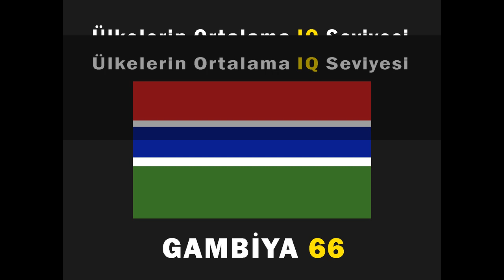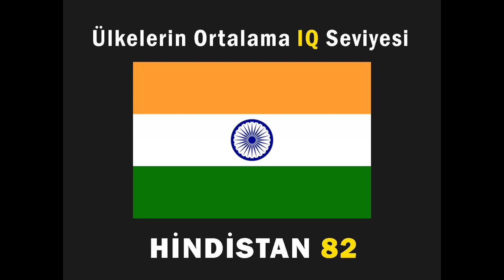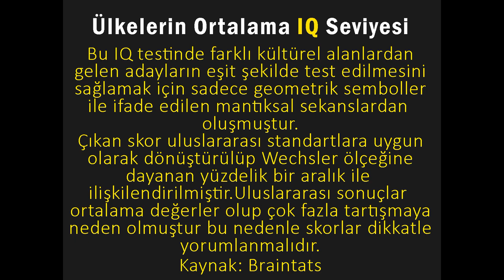Dünyanın en zeki ülkesini duyunca çok şaşıracaksınız | laforizma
Dünyanın en zeki ülkesini duyunca çok şaşıracaksınız ! Merak ediyorsanız videoyu sonuna kadar izlemelisiniz :) Belki IQ seviyesi en düşük ülkeyi tahmin edebilirsiniz ama en zeki ülke bence büyük sürpriz. Dünyanın en zeki ülkesi veya en zeki ülkeler sıralaması ilginç bilgilere meraklı olanların mutlaka izlemesi gereken bir sunumdur.

Bu IQ testinde farklı kültürel alanlardan gelen adayların eşit şekilde test edilmesini sağlamak için sadece geometrik sembollerle ifade edilen mantıksal sekanslardan oluşmuştur.

Skor uluslararsı standartlara uygun olarak dönüştürülüp Wechsler ölçeğine dayanan yüzdelik bir aralık ile ilişkilendirilmiştir.
testinde100'den fazla ülkede 60 yıldan uzun süredir uzmanlar tarafından kullanılmış olmasına rağmen sonuçlar ortalama değerler olup çok fazla tartışmaya neden olmuştur skorlar dikkatle yorumlanmalıdır.

“Intelligence Quotient” ifadesinin baş harflarinden oluşan “IQ” entellektüel zekanın ölçülmesi için kullanılan bir katsayıdır. İfade Alman psikolog ve filozof Wilhelm Stern tarafından 1912 yılında türetilmiştir. IQ, aşağıda farmülü verildiği gibi kişinin “Zeka Yaşının” (Intelligence Age – IA) “Biyolojik Yaşına” (Life Age) oranı olarak tespit edilmektedir.

IQ = (Zeka Yaşı / Biyolojik Yaş) x 100
Bulunan IQ değeri verilen zeka skalarına göre analiz edilir. Çoğu IQ skalasında normal zekayı temsil eden “100” ortalama değer olarak kabul edilmektedir. Örnek bir zeka (IQ) puanı skalası aşağıda verilmiştir:

Zeka / IQ oranları:
140 ve üstü dahi
120-139 çok zeki
110-119 zeki
90-109 normal zeka
80-89 düşük zeka
70-79 çok düşük zeka
69 ve altı son derece düşük zeka
Kaynak: Brainstats